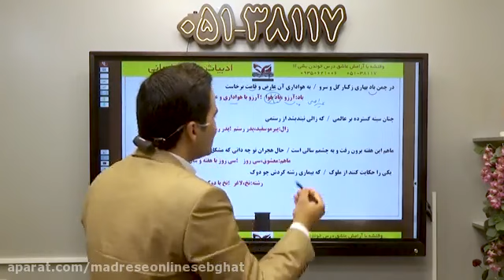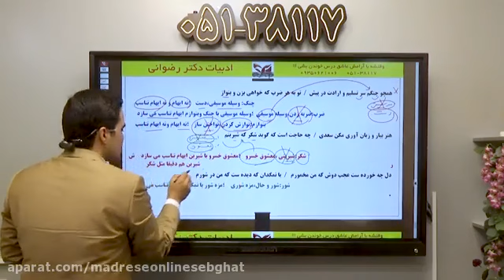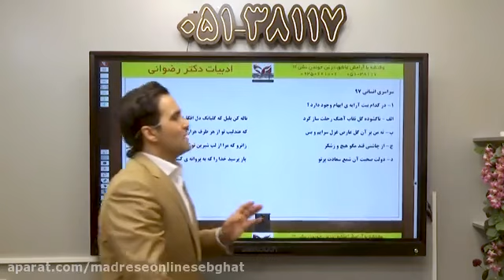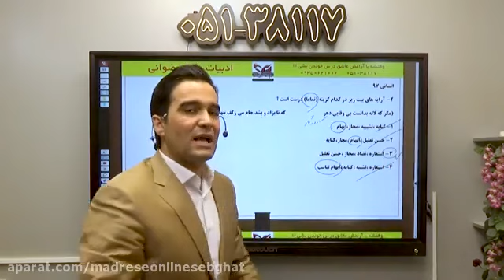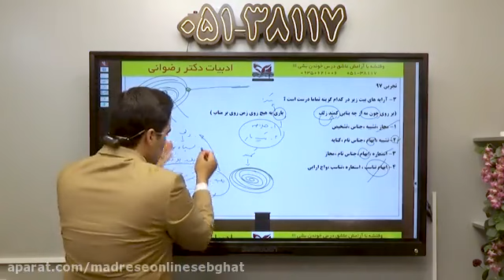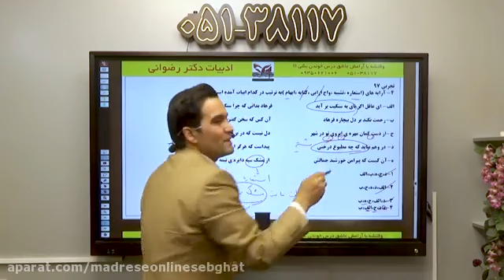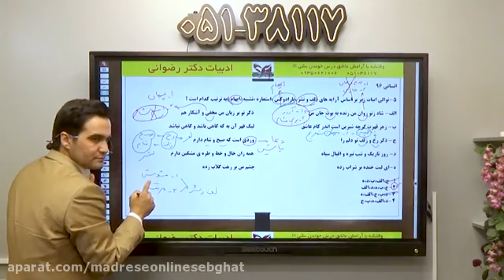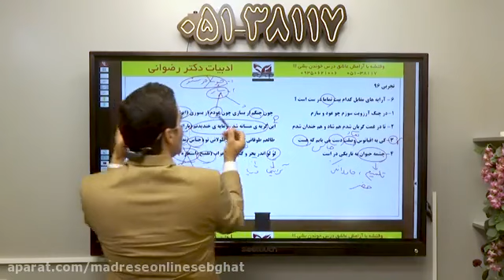Improving knowledge of Seventh Math lessons in the first grade Session 5 and 2.